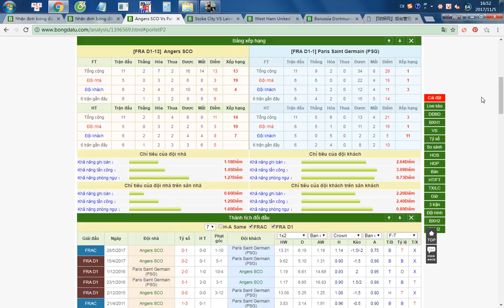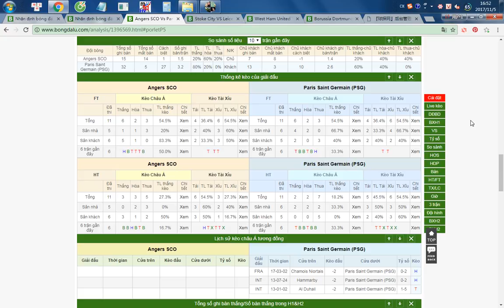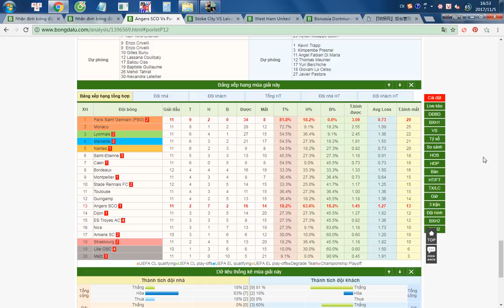Angers SCO VS Paris Saint Germain – VĐQG Pháp đá 4/11/2017- Bongdalu.com--ti số bóng đá